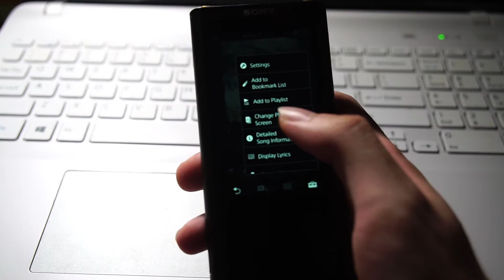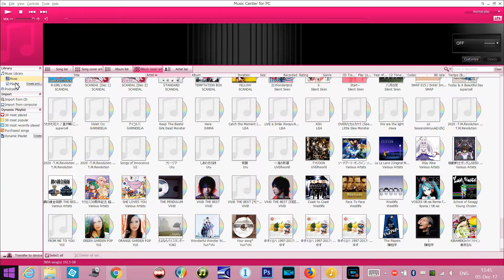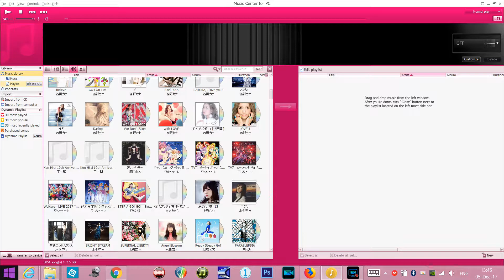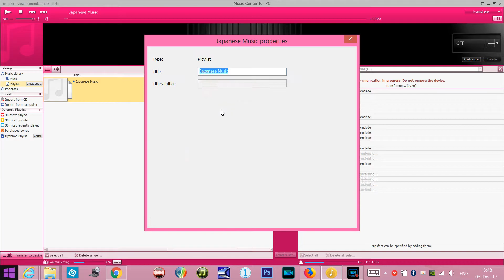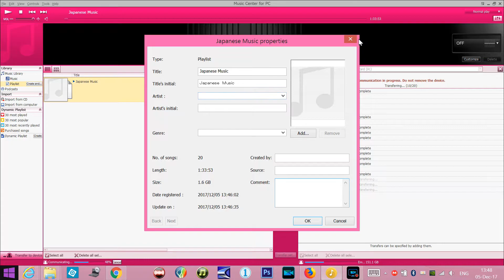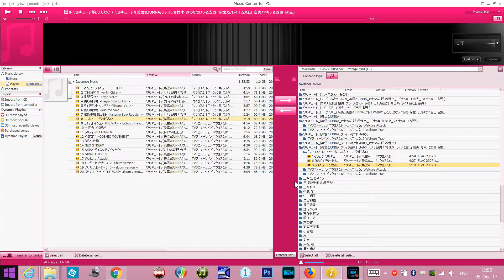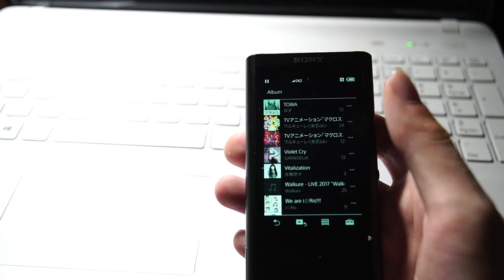How to create a playlist on Walkman NW-ZX300 |Cantonese [Eng Sub]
This video is about how to create a play-list through Music Center for PC with a NW-ZX300, however, there is a problem after I synchronized the new play-list  with my NW-ZX300, what issue that I found after transferring the playlist? Besides, I am trying another method to solve this problem, I will upload another video if I can find a way to solve it.

這個視頻是關於如何通過Music Center for PC & NW-ZX300創建一個播放列表，但是，當我將新的播放列表與我的NW-ZX300同步後，出現了一個問題，傳輸後我發現了什麼問題 播放列表？

このビデオは、NW-ZX300を使ってMusic Center for PCでプレイリストを作成する方法ですが、新しいプレイリストをNW-ZX300と同期させた後に問題があります。 それを解決する方法が見つかったら別の動画をアップロードし、YouTubeチャンネルを購読してください。

私の仕事についてもっと知るには、私のYouTubeチャンネルに加えて、私のFacebookページをブラウズして好きにすることができます：
ALeX Production AXYZ（オーロラ - ミックスメディアの "チャウダー"）
あなたのサポートは私の動機付けの源です。たとえ1人の聴衆であっても、私は一生懸命努力します。